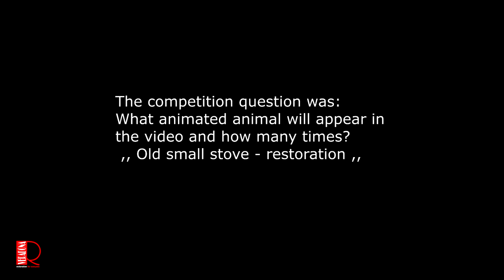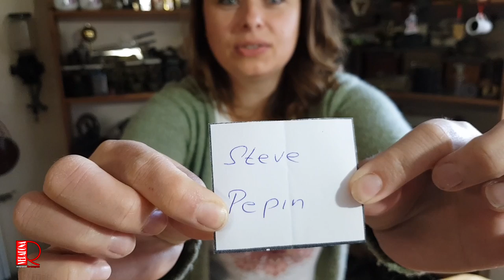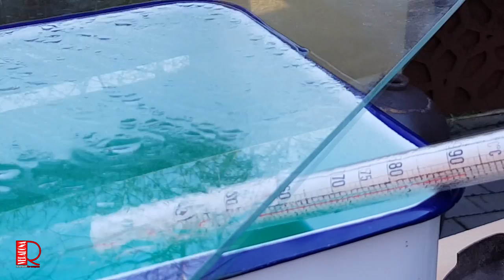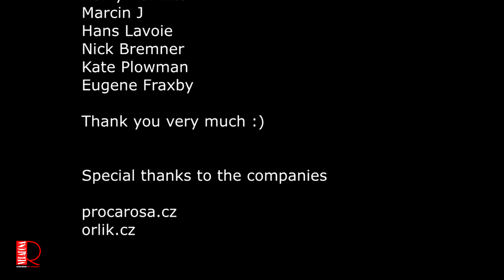Double Hole Punch - restoration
The competition question was:
What animated animal will appear in
the video and how many times?
 ,, Old small stove - restoration ,,
Today's winner is: Steve Pepin
New competition question: What color is the undershirt Veronica has when she gets in the fire truck? In the video: Antique Firefighter Helmet Restoration

for supporting our YouTube channel:

Brian Newton
Gene Ledbetter
Matthias Weigel
Richard Clearman
GERRY VICKERS
Bjørn Mortensen
Anette Bak Karijord
Scott Fulkerson
David W. Ong
Harry Hamilton
Marcin J
Hans Lavoie
Nick Bremner
Kate Plowman
Eugene Fraxby

procarosa.cz
orlik.cz